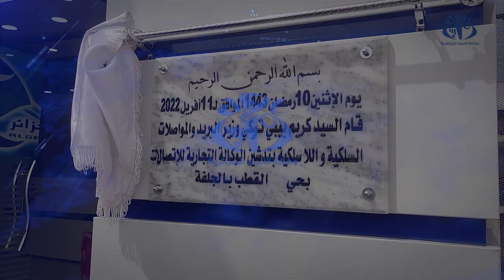كريم بيبي: نهدف لتوصيل ثلثي البيوت بالأنترنت الثابت مع نهاية 2024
الجلفة (وأج) -  كشف وزير البريد والموصلات السلكية واللاسلكية كريم بيبي تريكي خلال زيارة عمل و تفقد قادته إلى ولاية الجلفة أن قطاعه يهدف لتوصيل ثلثي البيوت بالأنترنت الثابت مع نهاية 2024.